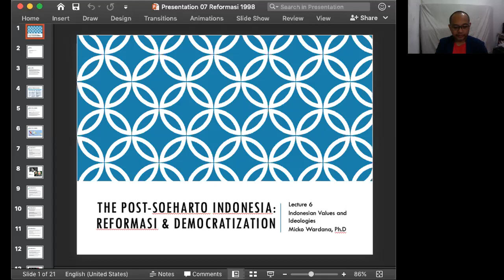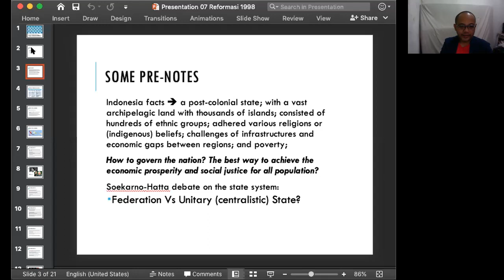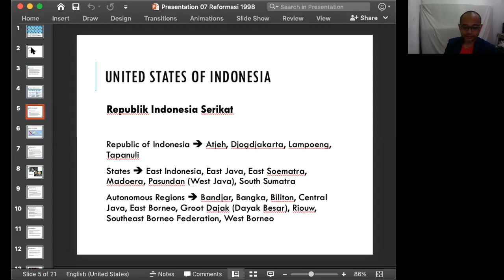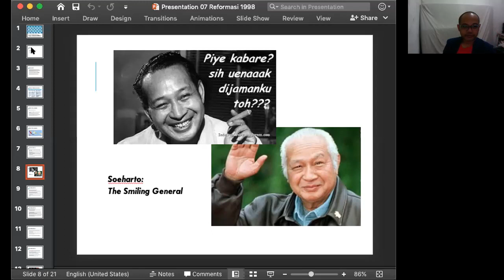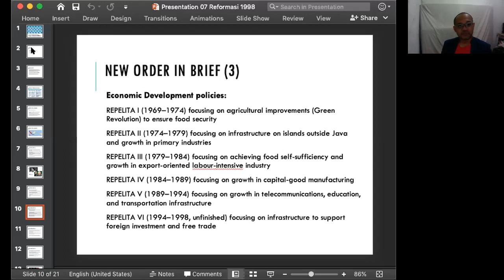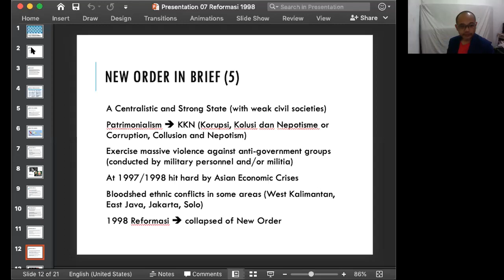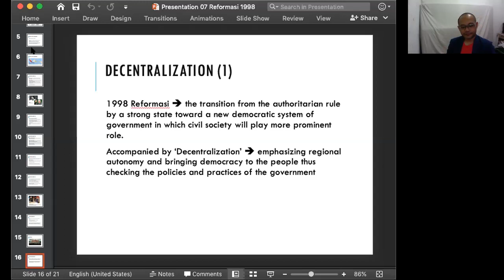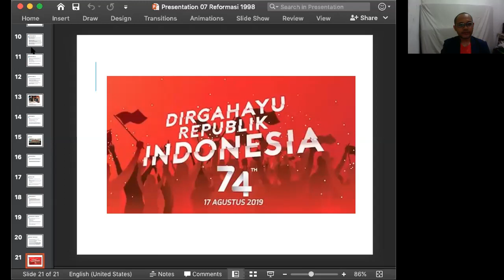Presentation 07 Reformasi 1998 and the Indonesian Democracy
Lecture 6 on The Post-Soeharto Indonesia: Reformasi and Democratization
Course: Indonesian Values and Ideologies
Faculty of Economics and Bussiness, UGM